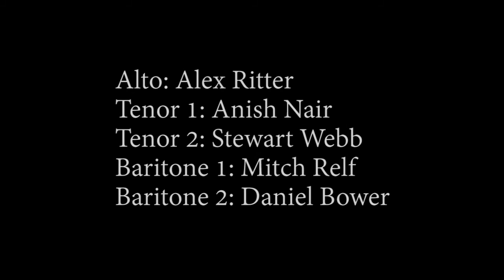Sleep, and Whether it Occurs in Fish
Premiere of a vocal quintet by Timothy Mallis on 10 October 2017 performed by Alex Ritter (alto), Anish Nair (tenor), Stewart Webb (tenor), Mitchell Relf (baritone), and Daniel Bower (baritone) at Melba Hall, Melbourne, Australia.

Zoology has made tremendous strides since ancient times. Hypotheses have been attempted, and some have not survived the test of time. This light-hearted vocal quintet attempts to explain why fish sleep through the hopelessly archaic observations of Aristotle. The text has been adapted from D’arcy Wentworth Thomas’ 1910 translation of Aristotle’s History of Animals.